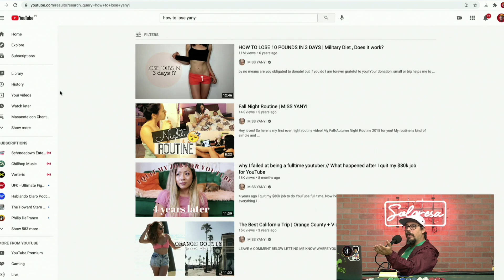Lo que le rompio el corazon a Señorita Yanyi